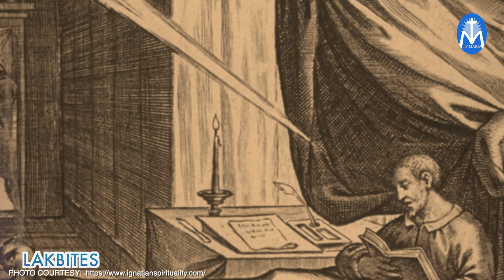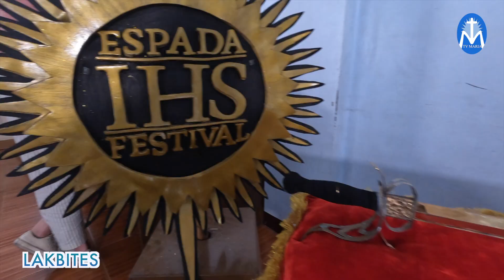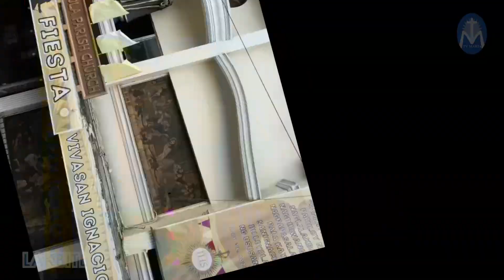Lakbites | St. Ignatius of Loyola Parish, Taguig City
WATCH | Bilang pagpupugay kay St. Ignatius de Loyola, bisitahin natin ang parokya na nakapangalan sa kanya sa Ususan, Taguig City